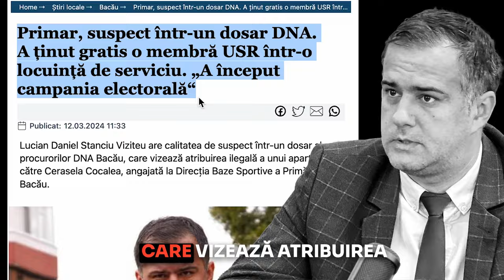Primarul USR de Bacău, în vizorul DNA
Lucian Viziteu a dat case gratis colegilor de partid